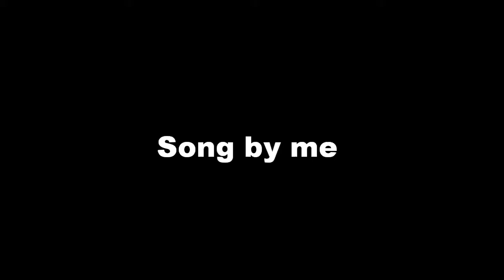Song by myself